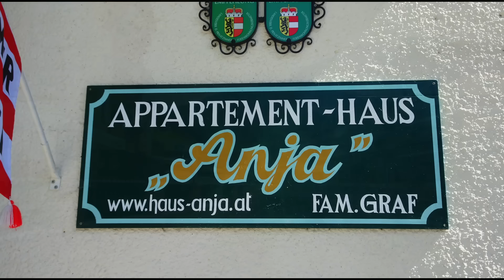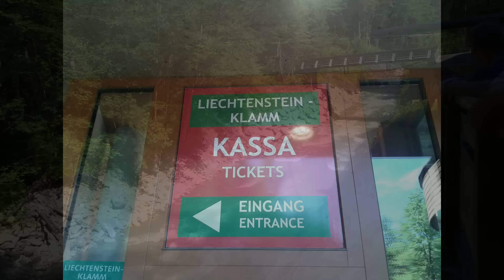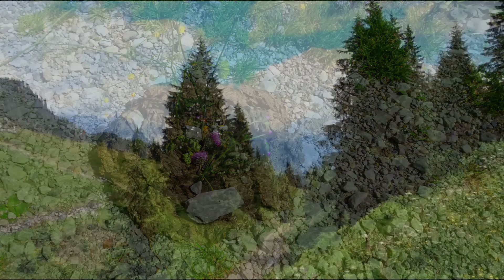Filzmoos - Dachstein, Lichtensteinklamm, Hochkönig - Austria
Von Filzmoos machten wir Ausflüge auf den Dachstein, in die Lichtensteinklamm, zum Hochkönig und ins Gasteinertal.
 1. Hansi Hinterseer Open Air 2011
 2. Dürnbacher Hausmusik
 3. Ich zeig dir die Berge
 4. Tomy Temerson - Frühlingserwachen
 5. Kaleidoscopia - Mama Natura
 6. Toni Sulzböck - Brahms-Walzer
 7. Relaxing Romantic Music
 8. Zieharmonikerspieler aus Mühlbach am Hochkönig
 9. Ernesto Cortazar

0:00 Introduction
0:37 Ausgangspunkt für unsere Ausflüge
1:15 zur Oberhofalm
5:52 Eispalast
11:45 Bad Gastein
12:53 Alpentherme Gastein
13:26 zum Hochkönig
17:41 Schladming